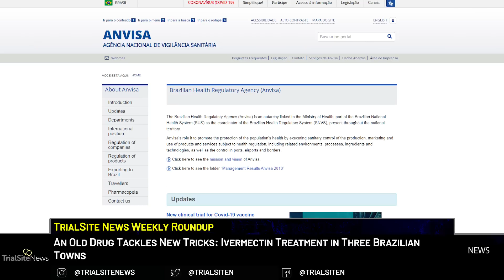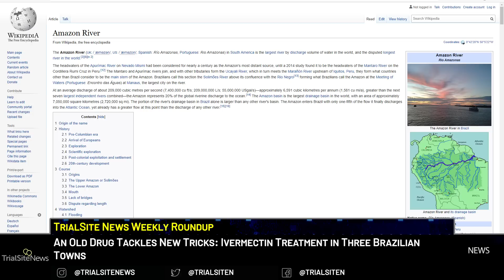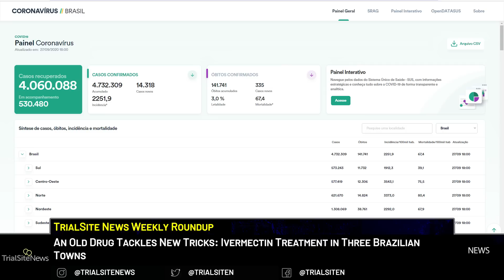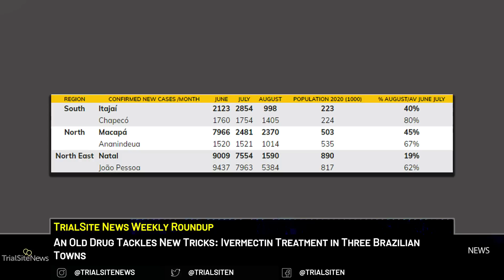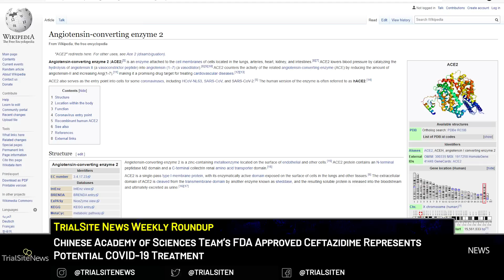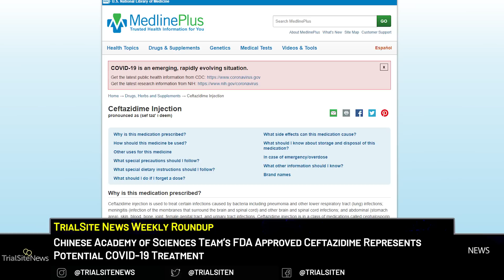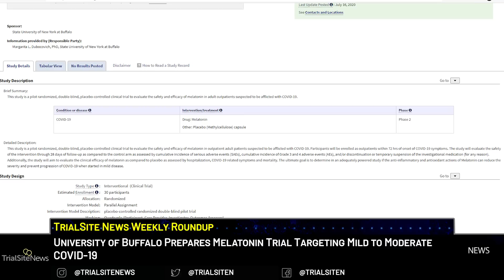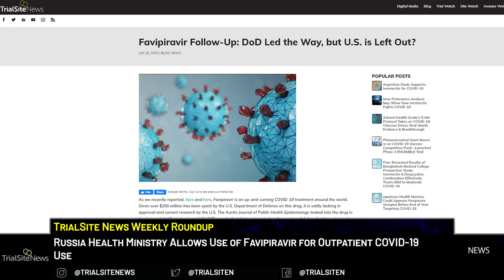Clinical Trials and Research News Weekly Roundup | Ivermectin Treatment in Three Brazilian Towns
An Old Drug Tackles New Tricks: Ivermectin Treatment in Three Brazilian Towns
TrialSite News continues to develop a global network of individuals, from all walks of life, participating and sharing their experiences from around the world. They share a common bond: a dedication to health, community well-being and research, from randomized controlled trials to real world observations and case series observations, contributing important observations related to COVID-19. Alan Cannell is one of these individuals. Originally from the UK, but based in the southern part of Brazil for many years, Mr. Cannell, an engineer by training who has participated in major projects around the world, shares his research observations as to the use of Ivermectin in Brazil. As TrialSite recently discussed, some municipal health departments in Brazil have approved Ivermectin-based regimens targeting COVID-19. This is a similar pattern to observations in some other parts of South America.  Ivermectin is not specifically approved for the COVID-19 indication at the national level.

Chinese Academy of Sciences Team’s FDA Approved Ceftazidime Represents Potential COVID-19 Treatment
Researchers from the Chinese Academy of Sciences uncovered an antibiotic approved for the treatment of pneumonia actually binds to the same receptors that SARS-CoV-2 itself attaches to in human cells. Called ceftazidime, the Chinese researchers suggest this drug could inhibit or even prevent COVID19. Published recently in the preprint server bioRxiv, this work is not peer reviewed and hence cannot be considered authoritative. Nonetheless, the intriguing findings were derived from an intensive screening of over 3,500 FDA-approved drug targets as well as small molecules.

University of Buffalo Prepares Melatonin Trial Targeting Mild to Moderate COVID-19:
Could the natural sleep aid melatonin serve as a treatment for patients with mild and moderate COVID-19? Apparently, researchers at the University at Buffalo seek to find out, and the university Institutional Review Board granted approval to proceed. The U.S. Food and Drug Administration (FDA) already granted approval of the Investigational New Drug (IND) Application.

Russia Health Ministry Allows Use of Favipiravir for Outpatient COVID-19 Use:
Back on June 1, TrialSite reported that Russian regulators approved a version of favipiravir known as Avifavir for hospitalized patients. Now the Russian Healthcare Ministry has approved the use of two favipiravir-based preparations for outpatient treatment for the SARS-CoV-2 indication.